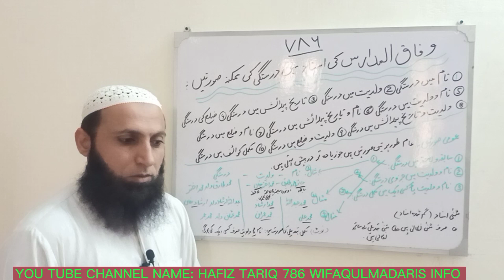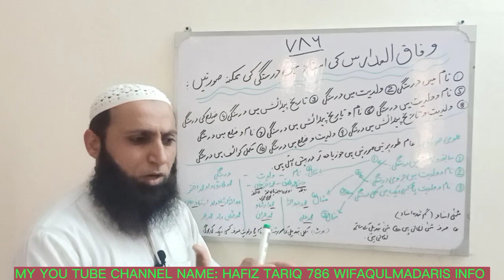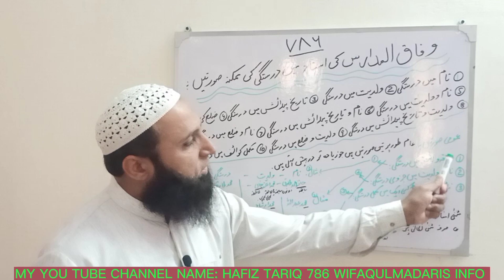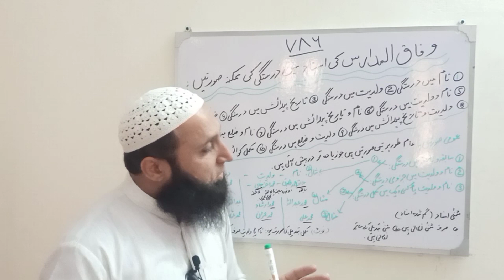وفاق المدارس کی اسناد کی درستگی کی ممکنہ صورتیں اور درستگی کا طریقہ کار اور شراٸط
WIFAQULMADARIS KE ASNAD KE DARUSTGI KE MUMKINA SORTAIN OR TASHEEH KA TREEQA KAR OUR SHRAIT
WIFAQULMADARIS SE MOQOF ALAIH OUR DARJA ALMIA KI COMBINE SANAD LAINY KA TREEQ KAR OUR SHARAIT
WIFAQULMADARIS Ky Banat ke 6 sala years  course main TAHTANI SANAD ke ehmiat o ehliat
IFAQULMADARIS KE SANAD KO IBCC SE ATTESTED ATTESTATION VERIFICATION VERIFIED KRNY KRANY KA TREEQA
HOW TO VERIFY IBCC ATTESTATION
HOW I GET MY WIFAQULMADARIS ATTESTATION
HOW I GET MY WIFAQULMADARIS VERIFICATION VERIFIED
HOW I GET MY WAFAQULMADARIS ATTESTATIONS VERIFICATION DACOMENTS
WIFAQULMADARIS SE TASDEEQAT ATTESTATION VERIFICATION VERIFIED KRNY KRANY KE KAWAIF KWAIF KAVAIF KVAIF
WFAQULMADARIS KE SANAD KE TASDEEQ
AAMA TA ALMIA WIFAQ DACOMENTS ATTESTATION VERIFICATION VERIFIED DACOMENTS  وفاق المدارس کی سند عامہ پر میٹرک میں داخلہ کےلیے شراٸط وطریقہ کار. WIFAQ ke SANAD  AAMA par metric
how methods solved by wifaqulmadaris board paper
easy method by solved wifaq paper
how find the ans by wifaqulmadaris question
wifaqulmadaris board garden town Mu
wifaqulmadaris board garden town Multan
rotin Ka method
wfaqulmadaris
wifaqulmadaris TANZEEM UL MADARIS
tahtani form
tahtani asnad
HEC Ka treeqa
IBCC INFORMATION
wifaqulmadaris corection
musanna sand
musana asnad
وفاق المدارس کی اسناد
وفاق المدارس کی رولنمبر سلپ
نگرانی کا لیٹر
امتحانی ھال
سند الحاق
وفاق المدارس کا کواٸف نامہ
وفاق المدارس کے تمام درجات کے داخلہ فارم
وفاق المدارس کی آن لاٸن انفارمیشن
تنظیم المدارس
رابطة المدارس
جامعہ بنوریہ
جامعة الرشید کراچی
دارالعلوم کراچی
جامعہ فریدیہ اسلام آباد
جامعہ عثمانیہ پشاور
جامعہ اسلامیہ راوالپنڈی
عمر بن خطاب ملتان
جامعہ خیرالمدارس
جامعہ بنوری ٹاٶن کراچی
جامعہ حنفیہ
جامعہ قادریہ
جامعہ عمر بن خطاب ملتان
جامعہ صدیق اکبر و ابدالی مسجد ملتان
وفاق المدارس العربیہ پاکستان گارڈن ٹاٶن شیر شاہ روڈ ملتان
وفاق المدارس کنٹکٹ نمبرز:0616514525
اسناد کی درستگی
اسناد کی تصحیح
اسناد کی کوریکشن
اسناد کی ویریفکیشن
گزٹ رزلٹ
ایچ ای سی فارم
آٸی بی سی سی فارم
داخلہ خارجہ فارم
مثنی اسناد کا فارم
ڈیٹ آف برتھ کا درستگی فارم
مکمل تبدیلی کا فارم
مدرسہ کا لیٹر پیڈ
جامعہ کا لیٹر پیڈ پر درخواست
جامعہ کی مہر
وفاق لمدارس کی مہر
مہتمم کے دستخط
ناظم دفتر ملتان
wfaqulmadaris garden town Sher Shah road MULTAN multan
wifaqulmadaris kacha phatak Sher Shah road MULTAN multan
wafaqulmadaris garden town Sher Shah road MULTAN multan
wfaqulmadaris garden town Multan Pakistan
darja aama ka dakhla form
khasa sal.e.awwal
khasa sal.e.doom
alia ALIA sale doom
ALMIA sal.e.awwwal
ALMIA sal.e.dom
QADEEM FAZLAT Ka exam
how attested my wifaqulmadaris board dacoments
how to ATTESTATION of my wifaqulmadaris dacoments
how to ATTESTATION of my wafaqulmadaris dacoments
wifaqulmadaris attestation information
how to correction of my wafaqulmadaris dacoments
how to ATTESTATION of my wfaqul Madaris document

how to change  name and date of birth of my wifaqulmadaris dacoments
how to change district in my wifaqulmadaris dacoments
how to change district in my wafaqulmadaris dacoments
how I can equvelence certificate in hec board
how I can equvelence certificate in IBCC office
JAMIA IMDADIA
JAMIA HAQANIA
jamia haqqania akora khatak noshehra
JAMIA usmania Peshawar
JAMIA markzi DARUL qurra Peshawar
JAMIA Khair UL MADARIS MULTAN multan
JAMIA Umar bin khittab multan
jamia qadria hanfia multan
JAMIA qadria bhakkar
JAMIA hanfia wehari
JAMIA hanfia vehari
jamia binnoria Karachi
JAMIA fridia Islamabad JAMIA freedia Islamabad
jamia islamia Rawalpindi
JAMIA ASHARFIA Lahore Pakistan
JAMIA manzoor.e. islamia Lahore
JAMIA miftah UL ULOOM Sargodha
tanzeem UL MADARIS baigam pura Lahore
ittihad UL MADARIS mardan
rabta tul madaris Pakistan
JAMIA imam abo hanfia Karachi
JAMIA DARUL ULOOM rahimia multan MULTAN
JAMIA DARUL ULOOM RAHEEMIA RAHIMIA MULTAN
JAMIA SAEEDIA OGI OOGI  MANSEHRA
MARAKZ.E. ISLAMI BANNU
HAFIZ TARIQ 786 WIFAQULMADARIS Info
hafiz tariq 786 wafaqulmadaris info
Hafiz Tariq 786 wfaqulmadaris info
wifaqulmadaris contect contacts numbar number 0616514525
alhafiz garments garden town Sher Shah road MULTAN
بنات کا چھ سالہ کورس
بنات کا چار سالہ کورس
بنات کا آٹھ سالہ کورس
قدیم فاضلات کا امتحان
بنین کے قدیم فضلاء
بنین کا تحتانی فارم
بنات کے تحتانی فارم
وفاق المدارس کی رسید
وفاق المدارس کے متحانات
وفاق کے نتاٸج
وفاق کی حفظ کی سند
حفظ کا مکتب نتاٸج
سند الحاق
سند الحاق کی تجدید
وفاق المدارس کا ماہانہ رسالہ
information of IBCC with Hafiz Tariq
information of HEC with Hafiz Tariq